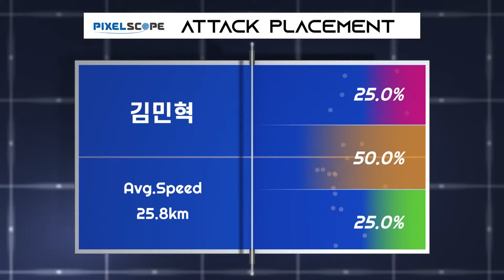박강현 vs 김민혁 :: 제67회 픽셀스코프 전국남녀종별탁구선수권대회 남자 개인 단식 2R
제67회 픽셀스코프 전국남녀종별탁구선수권대회 남자 개인 단식 2R